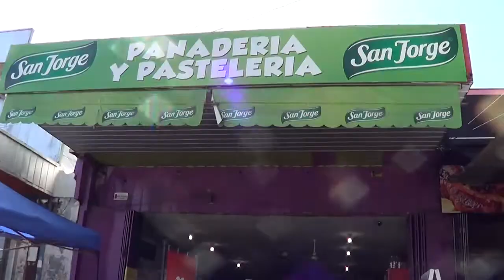Campaña bolsas reciclables Linares